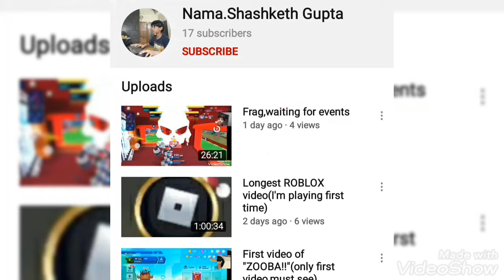Waiting for season 15 in frag...